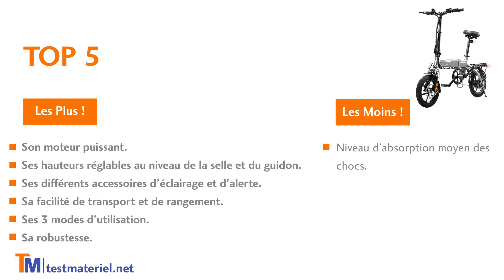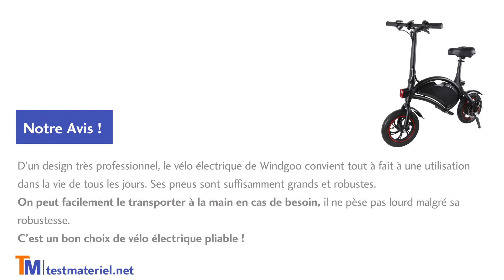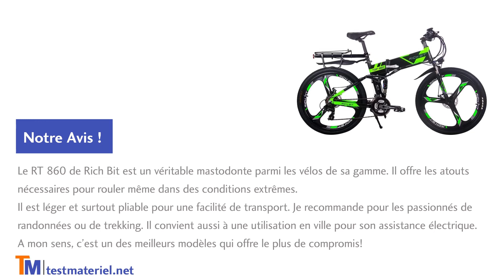Les meilleurs vélos électriques en 2022 - Comparatif et Guide d’Achat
☀ TOP 1 = ESKUTE Vélo Electrique 28 pouces = lien =
☀ TOP 2 = Vélo électrique RICH BIT = lien =
☀ TOP 3 = Vélo électrique Biwbik Malmo = lien =
☀ TOP 4 = Vélo Électrique Pliable Windgoo = lien =
☀ TOP 5 = Vélo électrique HITWAY BK3-HW Pliant en Aluminium aérospatial = lien =